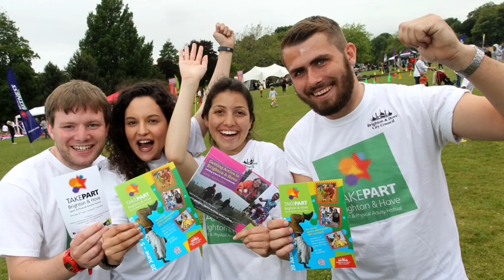TAKEPART 2017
TAKEPART festival is back for its 10th anniversary.

The biggest celebration of sport and physical activity in the city starts with a launch event at The Level on Saturday 17 June.